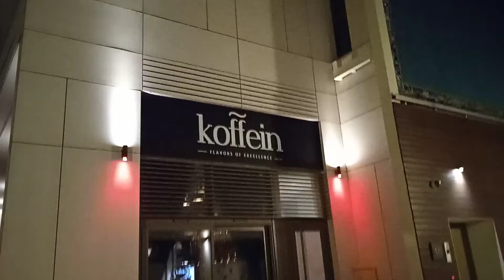Brzi Hod 62.71 KM Drugi zimski uspon na Veliki Zubački Kabao - Orjen 1894 mnv 28.Novembar 2022.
U povratku sa Orjena-đir kroz Porto-Novi Kumbor